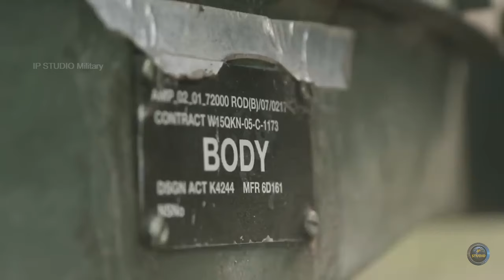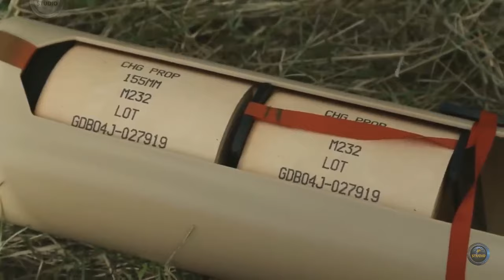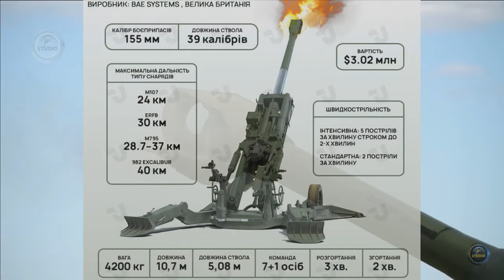Смертоносная точность. Гаубица М777 в действии.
Британская оружейная компания BAE Systems, подтвердила подписание контракта с армией США на производство гаубиц М777, спрос на которые вырос после активного использования Вооруженными силами Украины. BAE Systems отметила значительный рост глобального интереса к этому оружию со стороны стран Европы, Азии и США с момента начала войны в Украине в феврале 2022 года.